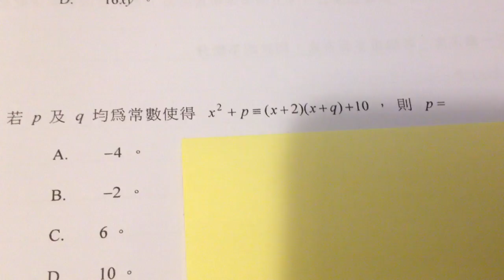MC Lin 數學3分鐘#17 十四分鐘